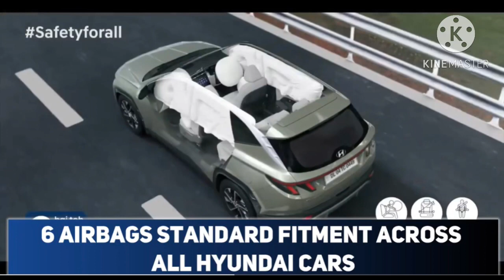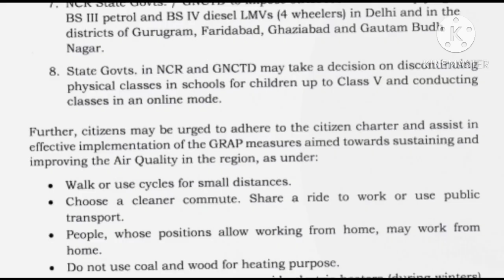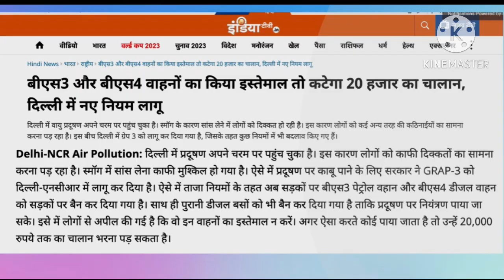Auto news - പുതിയ സ്വിഫ്റ്റ് വരുന്നു, പുതിയ XUV300, പുതിയ Honda Amaze , new Kia sonet, Diesel Ban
In this video we have discussed about the latest news in the automotive industry